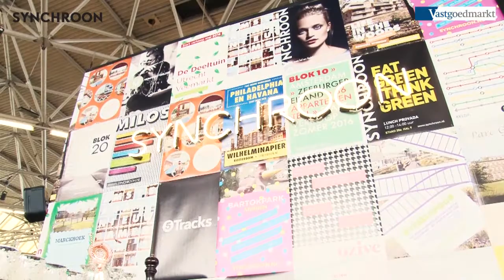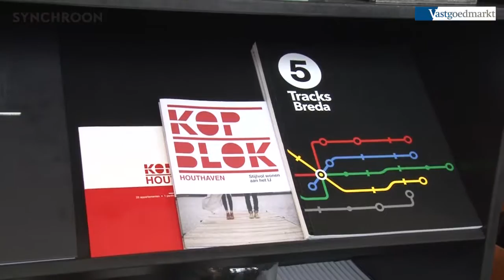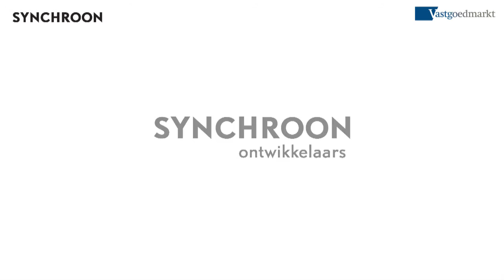Synchroon - Interview Vastgoedmarkt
Opgenomen tijdens Provada 2016